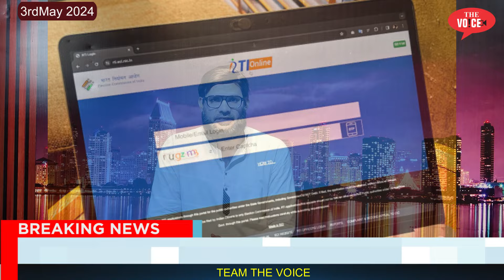Assani se kaise ECI | ki website se voter ID card kaise download kare